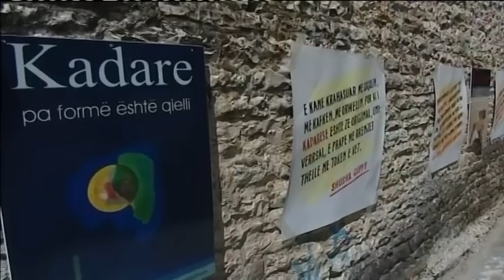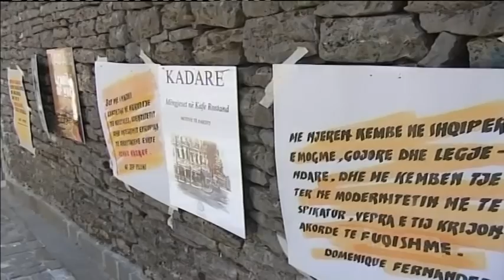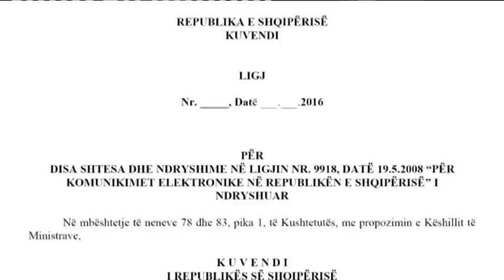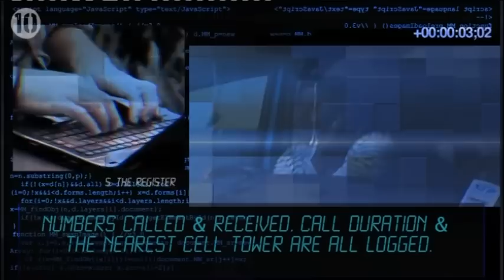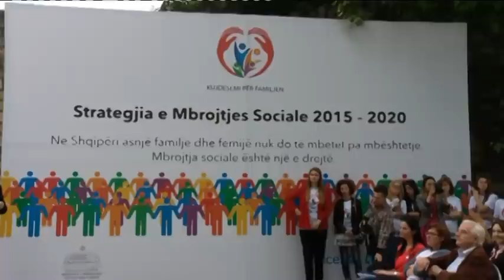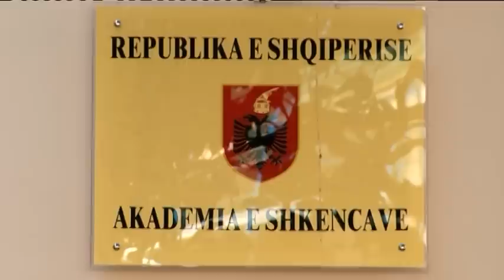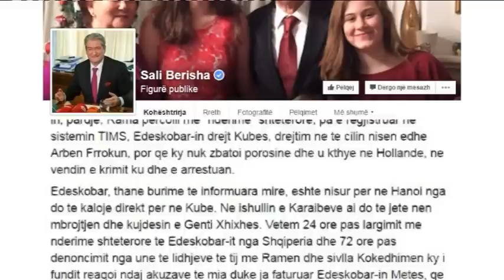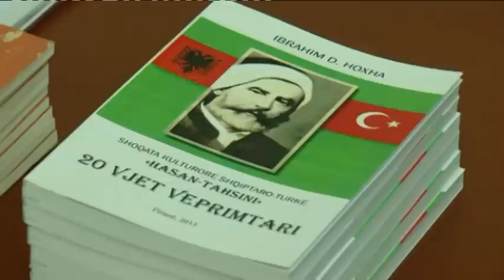Edicioni Qëndror i Lajmeve, 14 Maj 2016 - Ora News - Të parët për lajmin e fundit